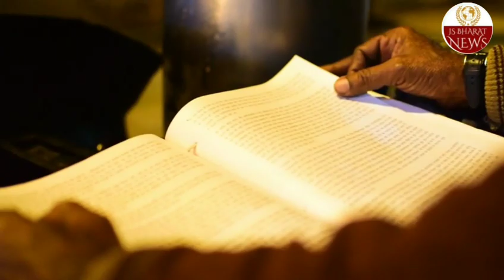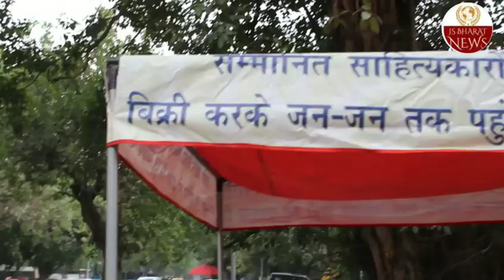प्रसिद्ध साहित्यकार जो आज भी चाय बेचकर लिखते हैं किताब।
JS BHARAT NEWS is a best hindi channel. All small and big news of the country and abroad will be brought to you in time. You can watch the events, news, education, entertainmet.JS news Bharat covers politics,crime, entertainment and education.

जनसेवक टीवी न्यूज़ एक हिंदी चैनल है।समाज में दिन-प्रतिदिन बुराई,अपहरण, अपराध, भ्रष्टाचार घटित हो रही है जो कहीं न कहीं समाज को खोखला कर रही है। जनसेवक टीवी न्यूज़ भारत चैनल का सिर्फ़ और सिर्फ़ एक ही मकसद है समाज के अंदर पल रहे बुराईयों,कुरीतियों, भ्रष्टाचार के ख़िलाफ़ आवाज़ उठाना।समाज को उन्नत, विकसित, सुदृढ़ बनाना हमारा लक्ष्य है।क्योंकि हम दिखाते हैं केवल सच।निश्चित तौर पर जे.एस.टीवी न्यूज़ भारत से आप भी जुड़कर सहयोग करें और अपना योगदान दें।

video source : -- ANI